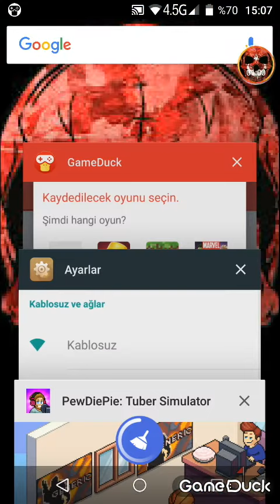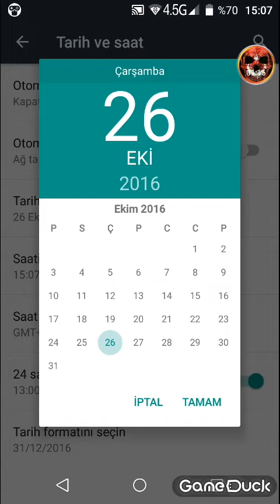Pewdiepie Smilatör Dünyanın En Güzel Bugunu Bulduk